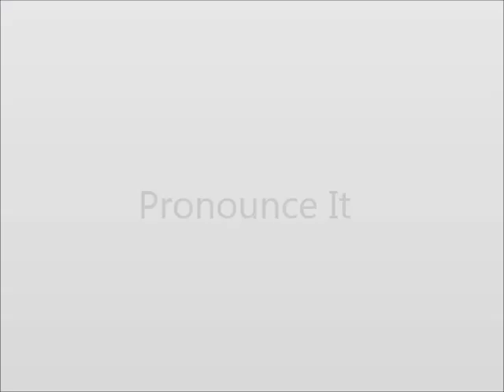How to Pronounce Honor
This video shows you how to say Honor.